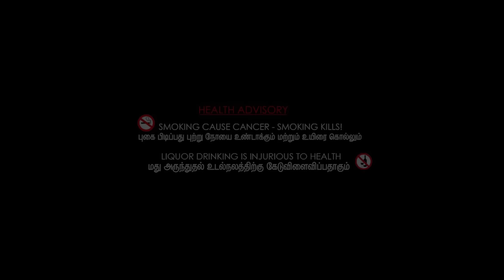Yaar kudimagan tamil short film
Created by sivaprasad

Cast :

Good shiva
Gowtham vj
Anandh as
P.balan
Ramesh Krish
Gopi

Story
Screenplay
Dialogues

Sivaprasad

Cinematography
Senthoor

Editing & vfx
Bobin

Direction
Sivaprasad & gopi

இயக்கம்

சிவபிரசாத்  & கோபி